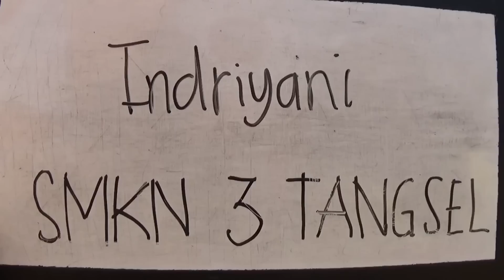Indriyani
SMKN 3 Tangsel